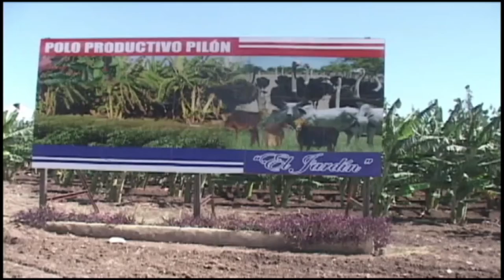Agricultores pilonenses laboran en busca de mejores resultados en la producción de alimentos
Campesinos, obreros y directivos del sector agrícola en Pilón laboran en pos de mejores resultados en sus faenas productivas. Gracias a ese accionar, crecen allí cosechas y ofertas alimentarias para la población.